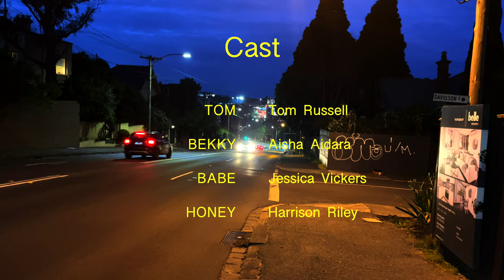Swingers - A short film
Swingers is a movie created for our VCE Media project. This is one of two edits to the film.

The film contains offensive language and sexual references.